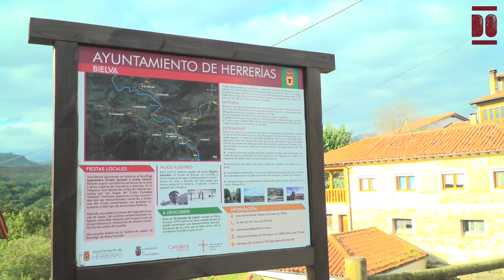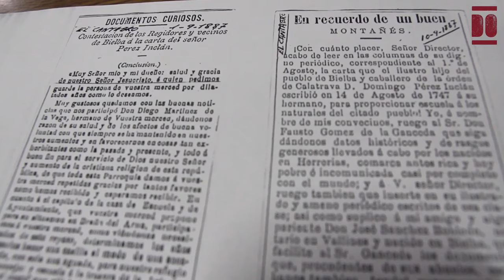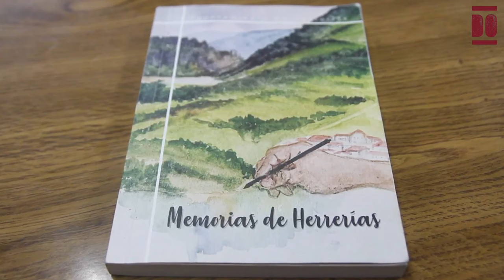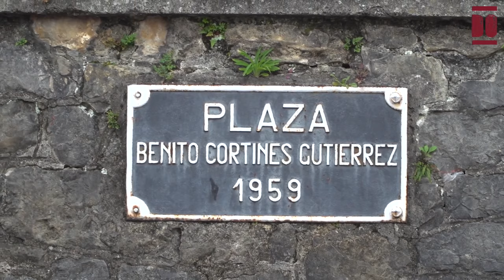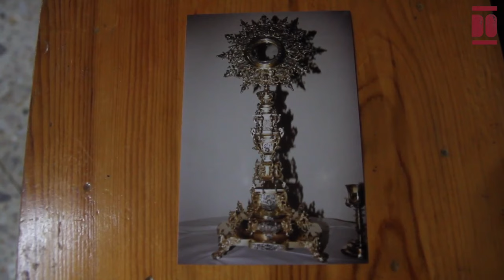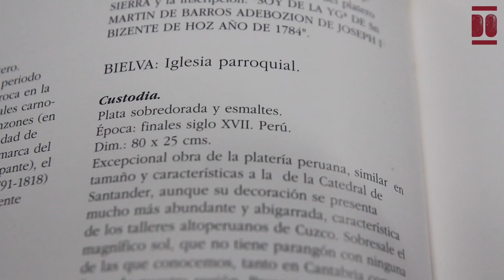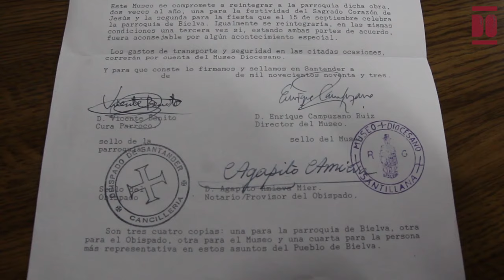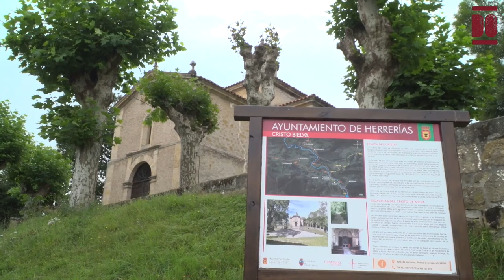Ceferino Sánchez Noval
Ceferino Sánchez Noval, conocido cariñosamente como “Nucu”, vino al mundo en el día de la Ascensión, el 6 de mayo de 1937, en Bielva, cabecera del municipio de Herrerías. Su madre, Vicenta, dio a luz en casa con la ayuda de su tía Tina, mientras su padre, Ceferino, trabajaba en el campo.
Creció en un entorno rural marcado por las tensiones políticas de la Guerra de España. La electricidad llegó a Bielva en 1935, poco antes de su nacimiento. Durante su infancia, heredó los relatos de su madre sobre el paso de las tropas republicanas y franquistas, y las vivencias de represión que sufrió su familia, incluida una requisa que casi le cuesta la vida a su abuelo.
Los primeros años de Ceferino estuvieron marcados por enfermedades comunes de la época y las dificultades propias de la posguerra. Su familia se sustentaba con la ganadería y la agricultura, desplazándose a los mercados de Cabezón y Unquera. Aunque la zona contaba con empresas como los Saltos del Nansa y la mina de La Florida, su principal fuente de ingresos era el ganado. A pesar de las adversidades, guarda recuerdos entrañables de las celebraciones familiares y momentos significativos de su infancia, como su primera comunión junto a su hermana.
La familia de Sánchez Noval está marcada por la migración y el esfuerzo. Su abuelo paterno, Manuel, fue un jándalo que trabajó en una fábrica de licores en Andalucía, mientras su padre emigró a Cuba, donde pasó una década como panadero y cortador de caña de azúcar. Ceferino creció entre dos figuras parentales: sus padres biológicos y su tía Máxima, una modista, junto a su esposo Indalecio. Creció con tres hermanos y dos hermanas, entre ellas Isabel Noval Sánchez, y en la comunidad eran conocidos como "los de Máxima" o "los de Lecio".
Su educación comenzó en la escuela del pueblo. Allí, destaca la figura de su maestro don Manuel, poeta y amigo de Concha Espina. Asistió a la escuela de forma intermitente entre los 6 y los 14 años, alternando con el pastoreo en las montañas desde los 8. Más tarde, entre los 10 y 12 años, complementó su formación con clases particulares nocturnas impartidas por doña Eufemia.
En 1959 realizó el servicio militar en Pamplona, tras hacer la instrucción en Carrascal (Zamora) siendo licenciado al año siguiente.
A pesar de haber considerado emigrar a Holanda en su juventud, decidió permanecer en su pueblo natal, donde se dedicó a la ganadería junto a su hermano. Comenzaron con una pareja de bueyes y luego ampliaron su actividad al ganado vacuno, centrados en la producción de leche. Durante las huelgas de leche, elaboraron queso para consumo propio. A lo largo de los años, su explotación lechera llegó a producir hasta 79.000 litros anuales. Con la cría de ganado vacuno, llegaron a participar activamente en numerosas ferias y concursos de ganado, obteniendo varios premios.
Sánchez Noval participó en la parcelaria de Bielva, un proceso de redistribución de tierras que tuvo lugar hace más de 50 años, en el que, junto a su hermano y otros vecinos, fue seleccionado para organizar y supervisar la división de fincas.
También participó activamente en la vida cultural de Bielva, cantando en el coro de la iglesia desde los 18 años, y siguió la tradición teatral de su madre. Más tarde, escribió y representó una obra titulada Fausto, que fue representada en Bielva, Puentenansa y Cires.
Ceferino y su familia, junto a otras vecinas, han desempeñado un papel clave en la vida religiosa y cultural de Bielva. Durante generaciones, su familia ha cuidado la ermita del Cristo y la iglesia de Santa María, además de organizar celebraciones como la festividad del Corazón de Jesús y la Misa del Cristo Chico. También lideraron esfuerzos para proteger la custodia barroca de la iglesia, traída del Perú en el siglo XVIII por Domingo Pérez Inclán, que hoy se encuentra en el Museo Diocesano Regina Coeli de Santillana del Mar.
Entre mediados de los años 70 y principios de los 80, Ceferino asumió la presidencia de la Junta Vecinal de Bielva, siguiendo los pasos de su padre, quien había ocupado el mismo cargo en años anteriores.
En 1971 se casó con María Luz, natural de Rábago, y tuvo dos hijos y dos hijas: Mari Luz, Vicente, Reyes y Ceferino.
En el libro Memorias de Herrerías (2023, Ayto. de Herrerías), se recoge una parte de su historia, junto a los relatos de otros vecinos y vecinas del municipio. Su testimonio refleja no solo su experiencia personal, sino también la de su comunidad, desde los juegos en la bolera junto a la iglesia hasta las lluvias que reunían a los niños y niñas. Así, Bielva emerge como un microcosmos de la España rural de mediados del siglo XX. Hoy en día, Ceferino sigue siendo un testigo y guardián de la historia y las costumbres de Bielva.